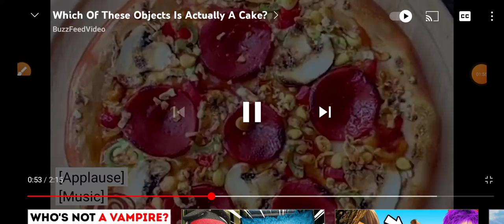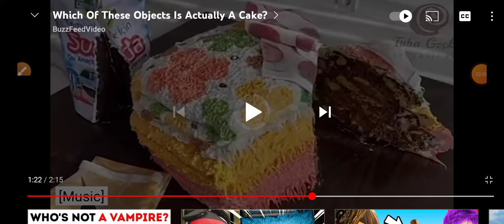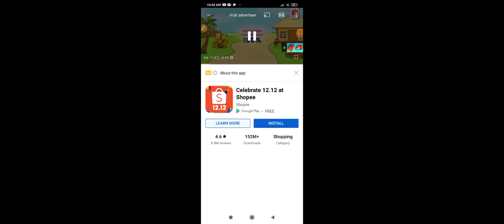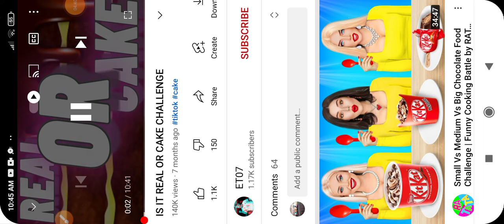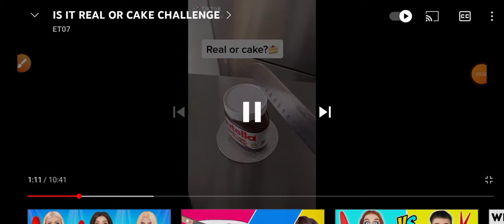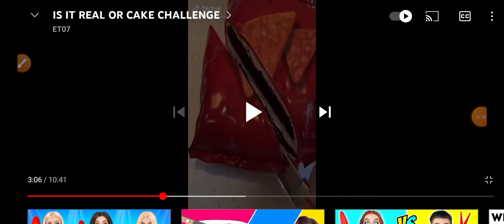cake or fake chalange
Hi guys welcome to this video of noobius games today I am reacting to a video of coes that looks like real life but some of them is cake I hoped you enjoyed the video thanks again for watching the video goodbye everyone ✋